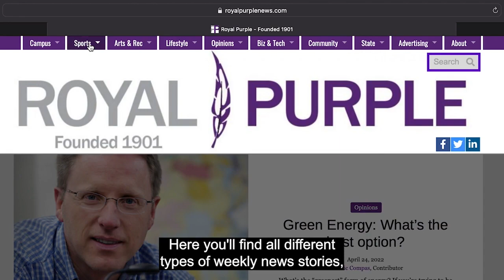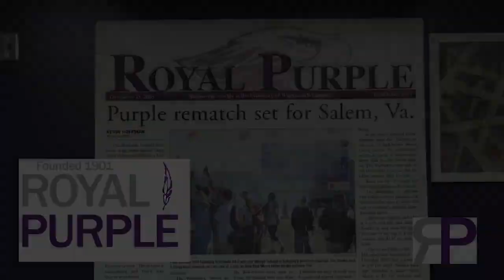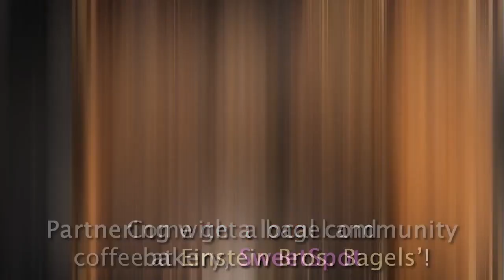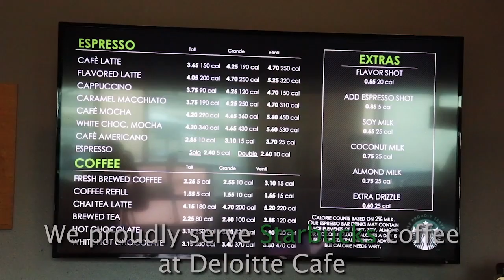Fame in 15: Week of May 6, 2024